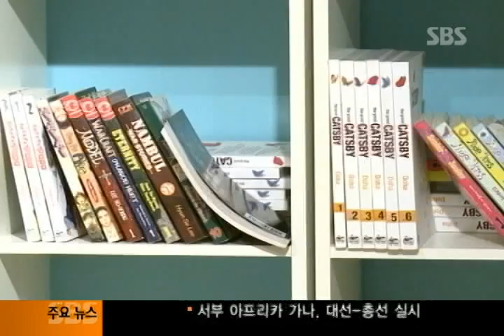120712 '만화 한류' 헐리우드 공략 Korean Comics Showcase in Hollywood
120712 '만화 한류' 헐리우드 공략 Korean Comics Showcase in Hollywood